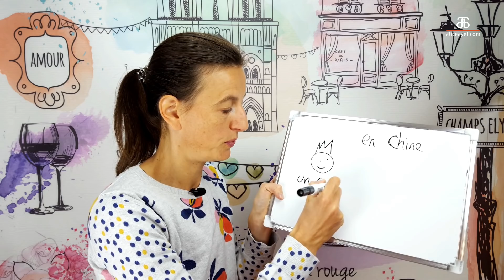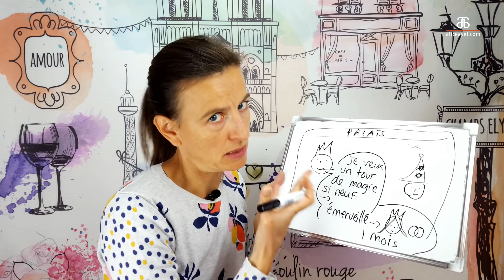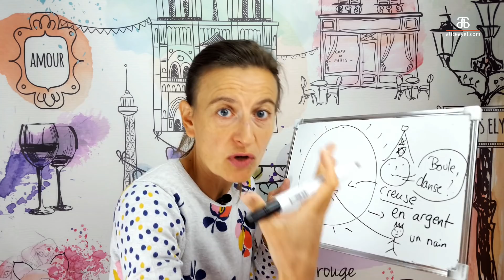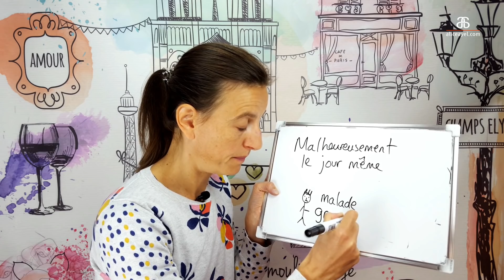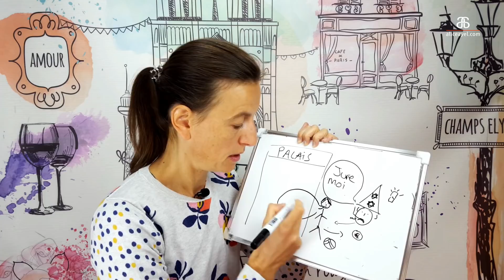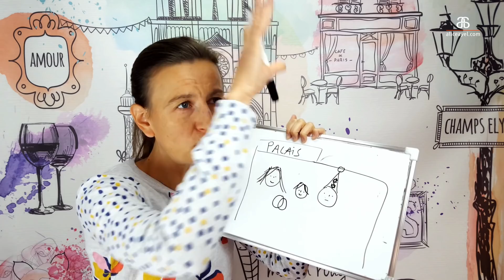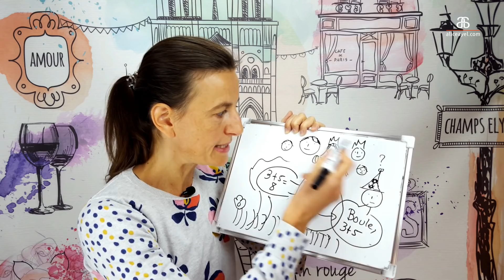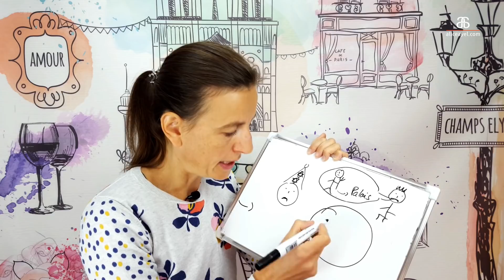Learn French the natural way - La boule magique d'après Contes pour Caprine de Maurice Carême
This tale is based on the book Contes pour Caprine by Belgian author Maurice Carême.

In the comments below, let me know if you enjoyed this story? Est-ce que tu as apprécié cette histoire?